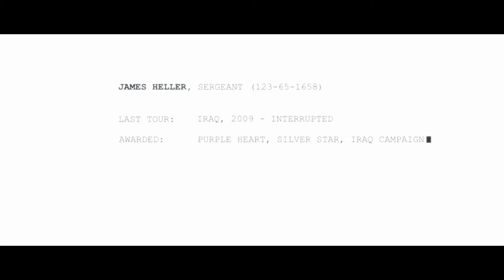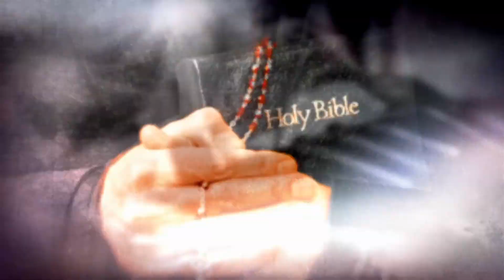虐殺原型2之東少James Jack難分 PROTOTYPE2 PART 1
東少玩虐殺原形2 第1集 PART1